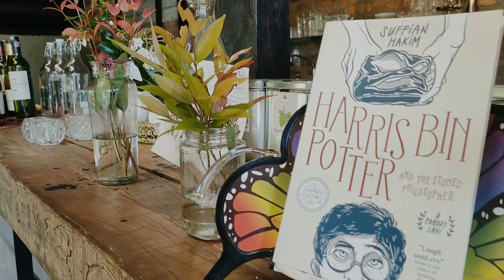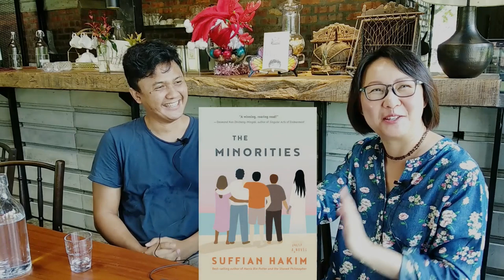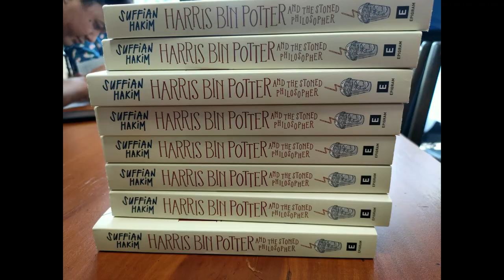Books n Bobs Talks to Suffian Hakim - Author of Harris Bin Potter and The Stoned Philosopher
Rachel from Books n Bobs talks to Suffian Hakim, the author of "Harris Bin Potter and The Stoned Philosopher" and "The Minorities".  We talk about his books, his writing challenges, philosophy, and also his next book. Find out why Suffian chooses a cookbook over two other popular fiction and what books he recommends to our viewers.

In this interview, we find out about the origins of Harris Bin Potter, the difficulties of self-publishing, and how being bored in lectures is not always a bad thing.

Suffian also shares some of his favourite books and authors, also some book recommendations. Crabs with human faces, Twilight (the book), and dog-ears are some of the other things discussed in this video.

We had an amazing location to record the interview at 8 Jugra Rustic Kitchen, thanks to everyone there.